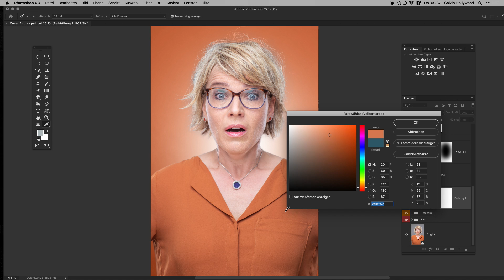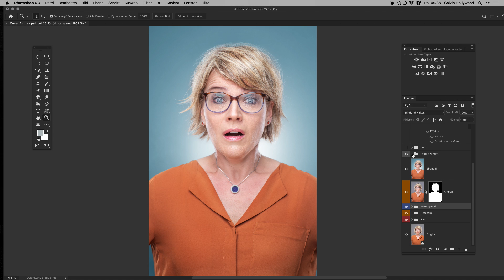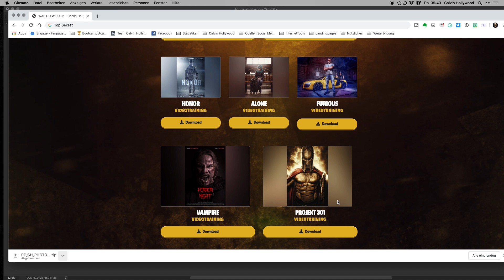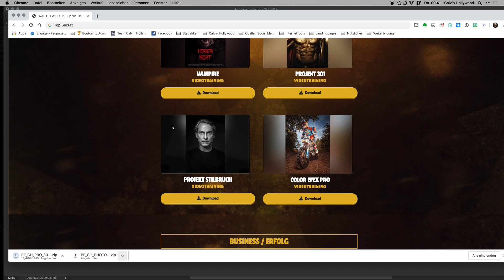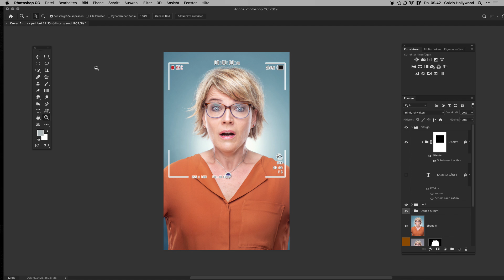Photoshop Retuscheworkflow (Coverbild Andrea Ballschuh)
Hast du das Video bis zum Ende geschaut?
Dafür will ich dir danken.
Auch dafür, dass du auf diesem Kanal bist

lg Calvin

CALVIN HOLLYWOOD
Unternehmer / Speaker & Coach // Fotograf // Macher

Zitat Hermann Scherer:
"Calvin Hollywood gehört zu den größten und schillerndsten Marken im deutschsprachigen Speaker- Markt, weil er großartigen Content liefern und Menschen nachhaltig begeistern kann."

Calvin startete (noch während seiner 10-jährigen Zeit als Soldat) im Jahr 2005 als Fotograf / Digital Artist und schaffte sich mit seinem illustrativen / malerischen Bildstil viel Aufmerksamkeit. Nach nur einem Jahr war er bereits in der Trainerszene und arbeitete mit und für Firmen wie Adobe, FotoTV, Burda Medien, Wikipedia, Video2brain und viele mehr.

Er ist der einzige deutsche Referent, welcher es als Photoshop Coach /Speaker mehrfach auf die Photoshop World nach Las Vegas und an die Kunstschule nach New York schaffte. In den letzten Jahren war er in über 15 Ländern international unterwegs um sein Wissen zu teilen.

Inzwischen führt er bei Heidelberg ein Unternehmen mit 10 Mitarbeitern und widmet sich im Schwerpunkt den Themen Selbstvermarktung, Erfolg & Persönlichkeitsentwicklung.

Er hat seine Leidenschaft zum Beruf gemacht und teilt dieses Wissen seit Jahren auch gratis in Podcasts und auf seinen YouTube Kanälen.

Auf seinen sozialen Netzwerken folgen ihm über einen viertel Million Menschen.

Das einzige was über seiner Berufung steht ist seine Frau Sunny und ihre beiden Kinder Samira und Tion (Zwillinge).